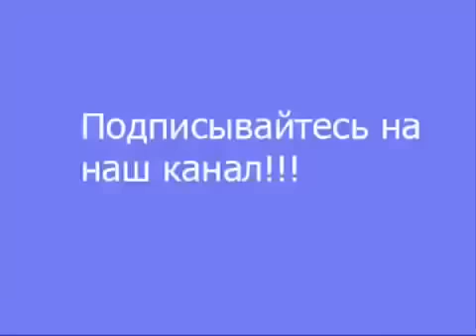Collection of jokes Сборник приколов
Collection of jokes
Сборник приколов